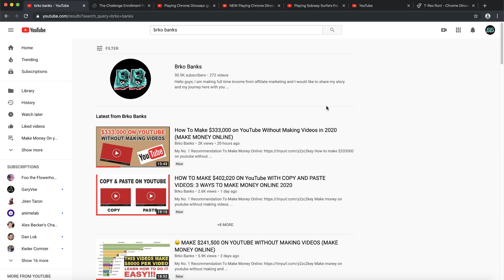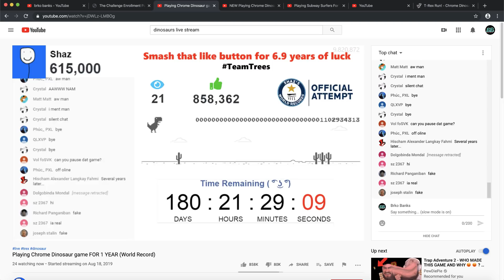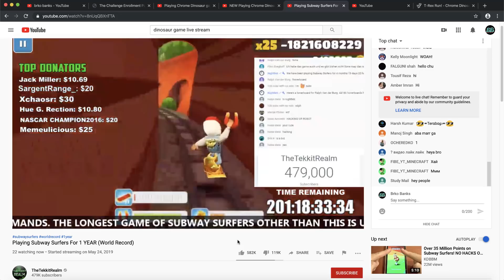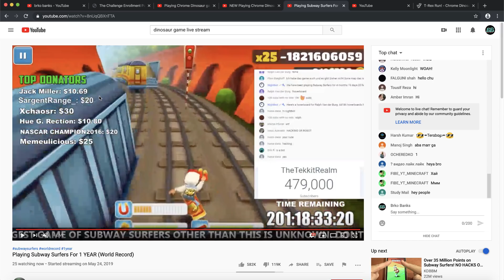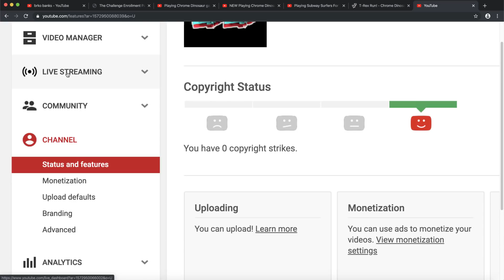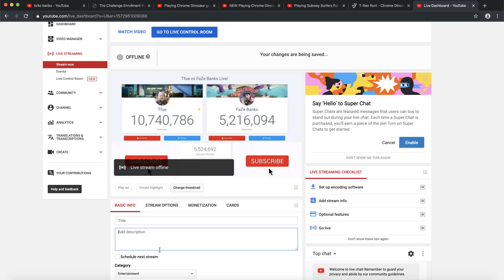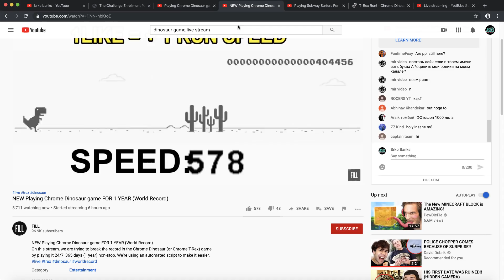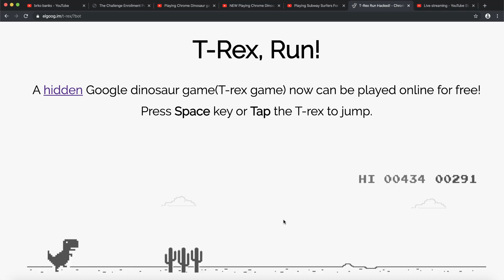(2020) How To Make $90,000 on YouTube With 1 Hour Of Work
Make money on youtube without making videos just by live streaming on youtube.